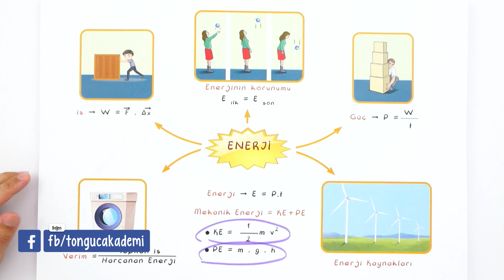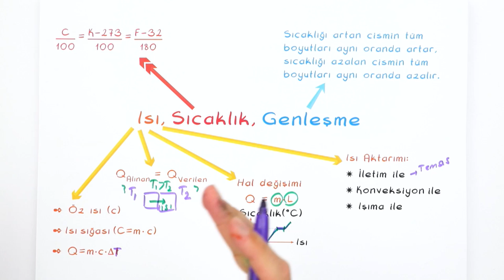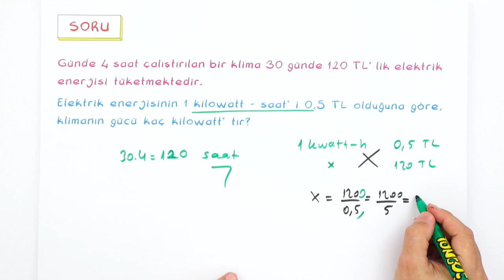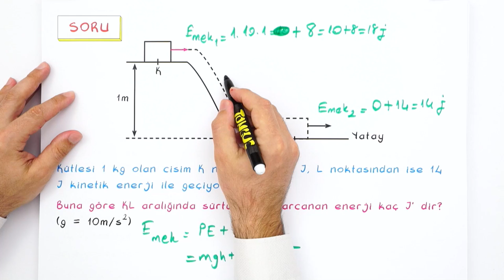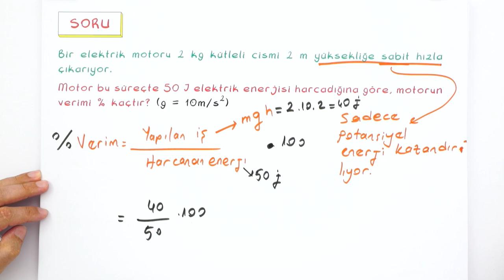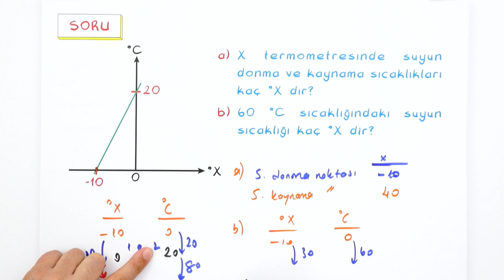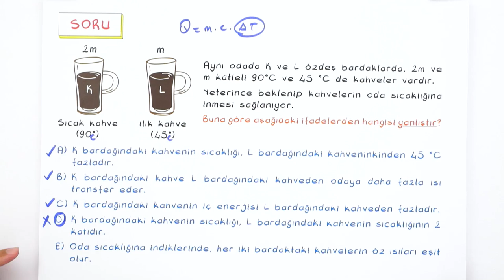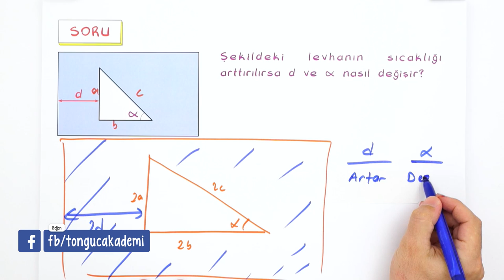9.Sınıf Fizik | 2.Dönem Full Tekrar 🔁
2.Dönem Full Tekrar başladı! Fizik​ dersini detaylı konu anlatımı ve yeni nesil soru çözümleri ile tekrar ediyoruz.🤓
0'dan 9'a Fizik Syf: 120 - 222
Dinamo Fizik Syf: 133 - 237

Giriş : 00:00​​
Enerji: 00:10
Isı, Sıcaklık, Genleşme: 02:53
Sorular: 08:40